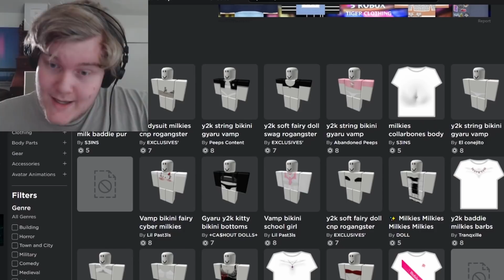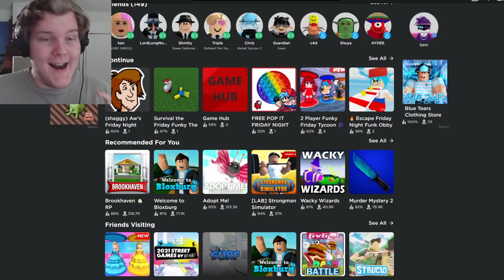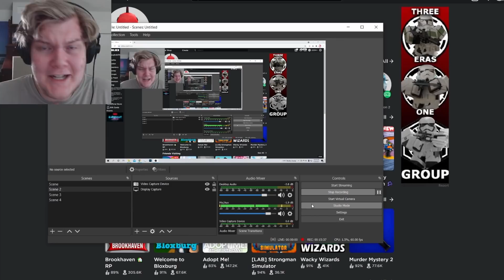Roblox's Biggest Mistake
Roblox's Biggest Mistake is genuinely some disgusting stuff, and I didn't expect what I saw... It was NOT for kids. Enjoy some Roblox funny moments.

This is one of my standard Laughability lets play videos, I play a game and apparently get banned or something for it today.

Last time I Tried to Online Date in Roblox and today I see one of the most inappropriate Roblox places like MeepCity and witness some not very kid friendly things.

Today I see a new, good Roblox game and have fun trolling fans. I may not be rich, and it may be a difficulty, but this beautiful creation / build is off the chart.